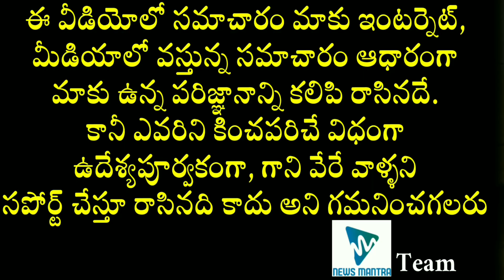Will Prabhas Science Fiction Movie Release In 2023? | Prabhas And Nag Ashwin Movie Updates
Will Prabhas Science Fiction Movie Release In 2023? The details about Prabhas and NagAshwin movie and the year it might release are mentioned in this video.